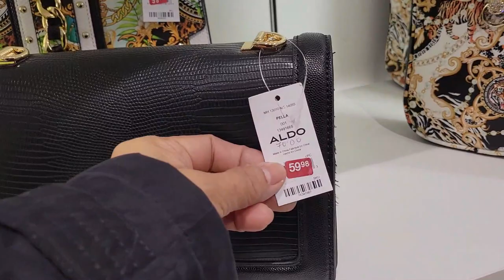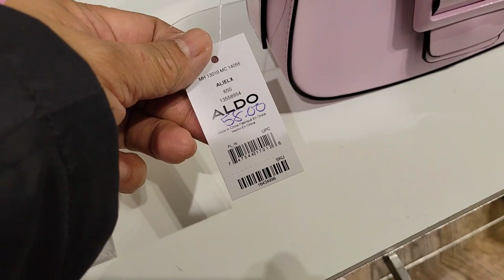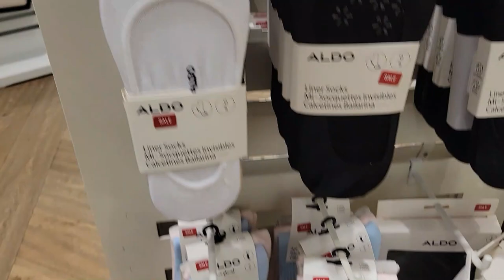ALDO SHOPPING! TORONTO~ LET'S BROWSE UP TO 50% DISCOUNT ON CLEARANCE SALE